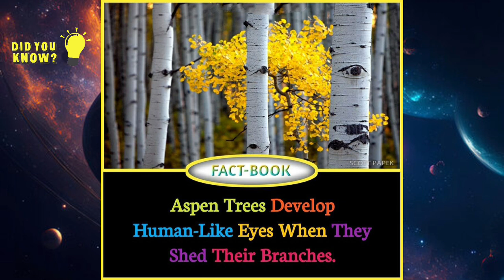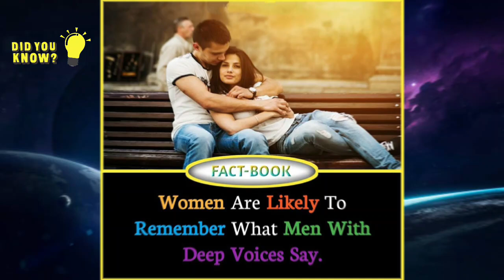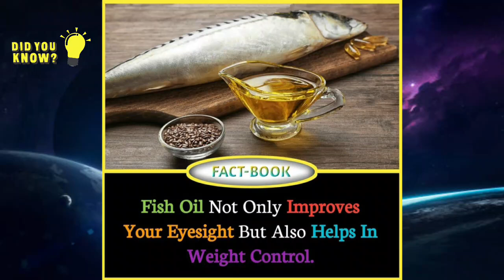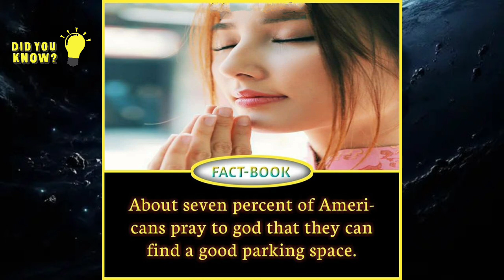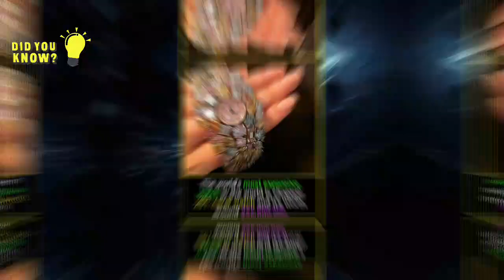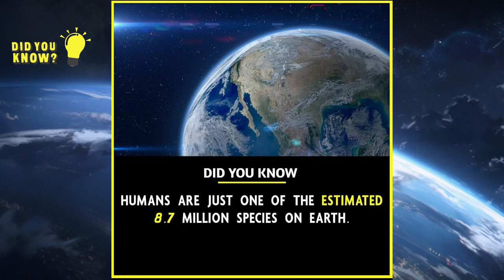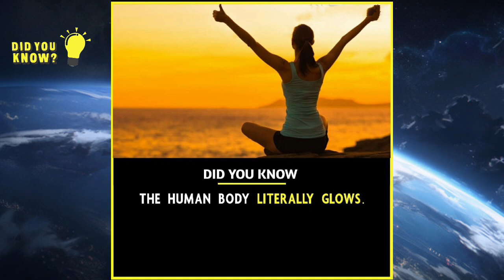45 Mind Blowing Facts That Challenge Your Reality Ep 30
list 25 Amazing Facts & Random Facts you should know